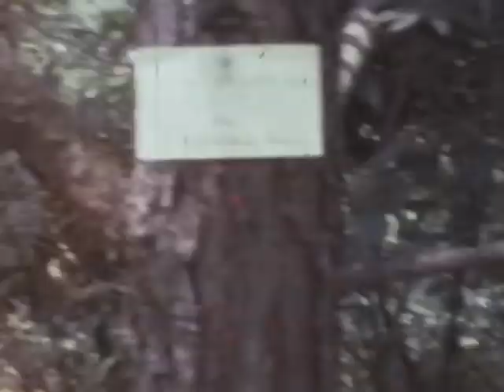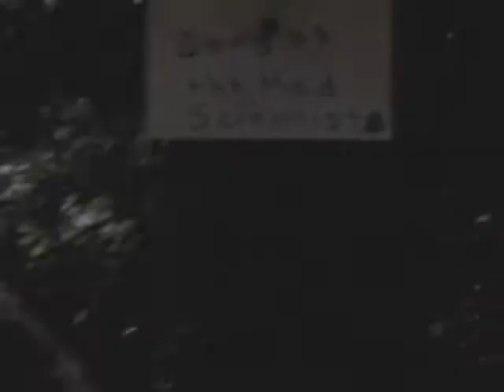super8 3.9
Birchett Family Film Archive